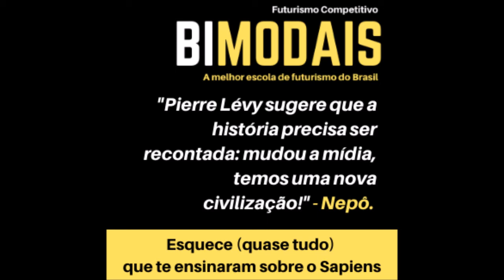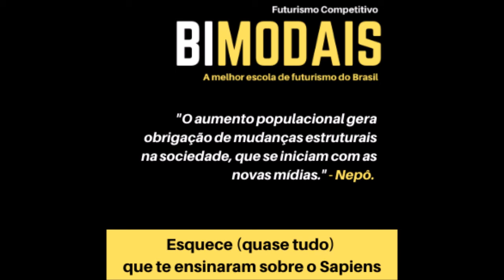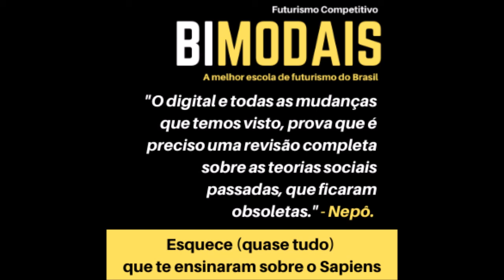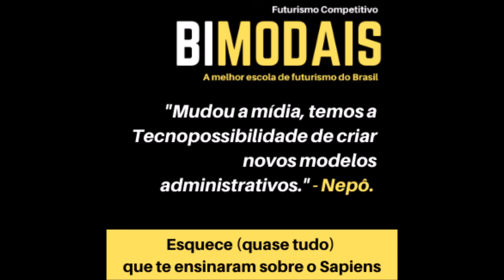Esquece quase tudo que te ensinaram sobre o Sapiens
Tudo que estamos assistindo de mudança neste novo século tem apenas um fator causante: o salto demográfico de um para oito bilhões de Sapiens.

Para entender o futuro, é preciso guardar os livros das Teorias Sociais passadas e começar quase do zero.

O digital e todas as mudanças que temos visto, prova que é preciso uma revisão completa sobre as teorias sociais passadas, que ficaram obsoletas.

Quem fizer a revisão adequada das teorias sociais, tem mais chance de entender o novo cenário e pensar e agir adequadamente.

Quem não fizer a revisão adequada das teorias sociais, vai continuar afirmando que o futuro é um mistério e continuará perdido.